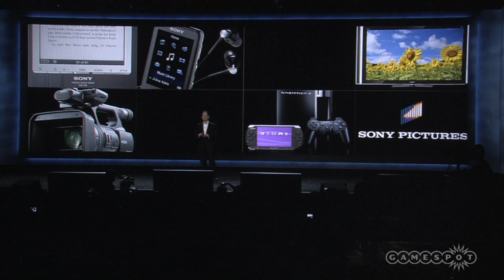GameSpot @ CES 09: Tom Hanks Sony Intro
While not entirely video-game-related, this was the most entertaining portion of Sony's CES 2009 keynote address.